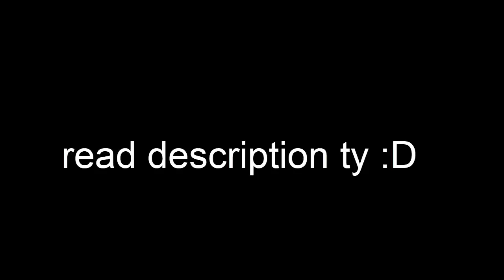12 Days Of Pking In 12 Minutes [DMM/07]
Clips of the last 12 days of pking, 10 days of dmm and 2 days of 07, dmm is pretty stale already at the day 11 12 stage and I did not enjoy it anymore running around for hours to try and find fights away from banks, I personally think to make some more hype around it and make it more enjoyable for next season swapping needs to come back, as well as ancients being released FOR EVERYBODY AUTOMATICALLY on day one, with an xp cap it wouldnt be too overpowered and it would actually encourage tribridding instead of the bolt rag meta that it is atm. got more clips in 2 days of 07 then in 10 days of dmm just to compare it a little bit, either way ill be back to 07 commentary vids very soon.